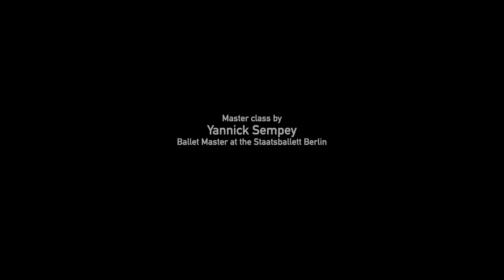Tanzolymp 2021, Day 2. Master class by Yannick Sempey - Ballet Master at the Staatsballett Berlin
TANZOLYMP 2021
Online Schedule

Day 2 - February 27th, 2021

11:00 am CET - Classical (Neoclassical) dance - state schools. Age groups 1-3

13:15 am CET - Master class by Iana Salenko (Principal Dancer at the Staatsballett Berlin)

15:00 am CET - Master class by Yannick Sempey (Ballet Master at the Staatsballett Berlin)

16:30 am CET - Classical (Neoclassical) dance - state schools. Age group 4. Modern dance – state schools. Age groups 1-4

18:30 am CET - Master classes by Den Norske Ballettskole & Akademi (Norway, Oslo) - Part 1

19:30 am CET - Master classes by Den Norske Ballettskole & Akademi (Norway, Oslo) - Part 2